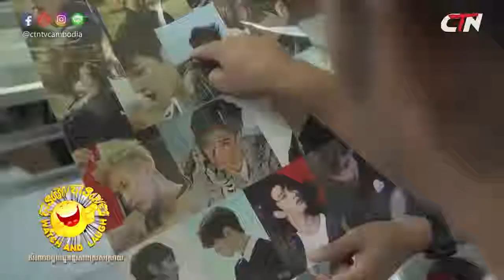Watch and Laugh - រឿង រយលានហេតុផល - Pekmi Comedy 2018 CTN